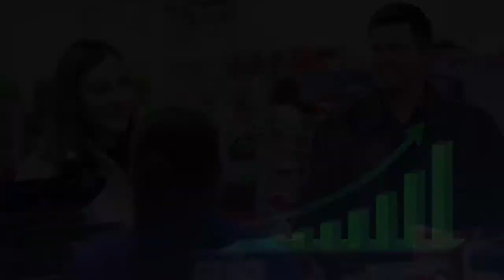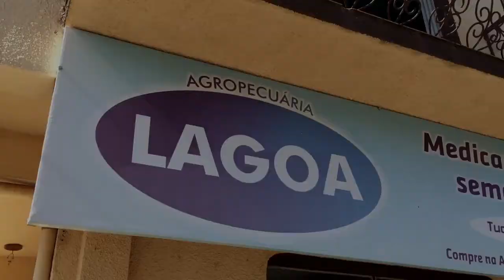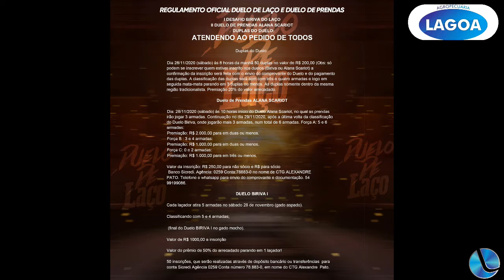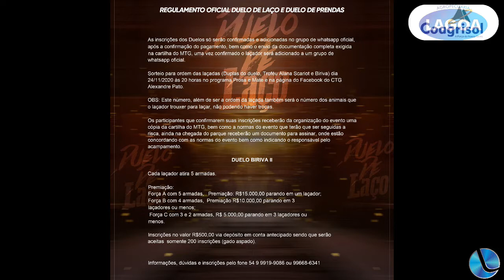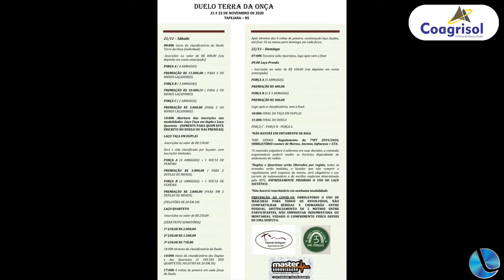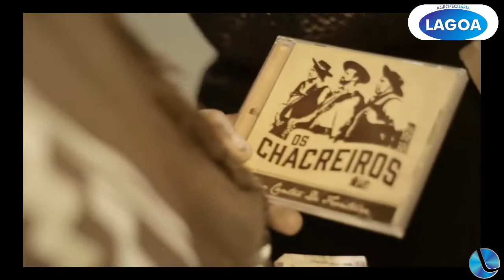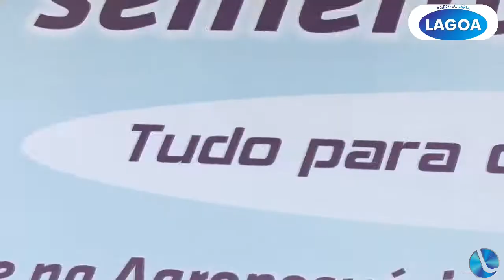Prosa e Mate na TV 17-11-20